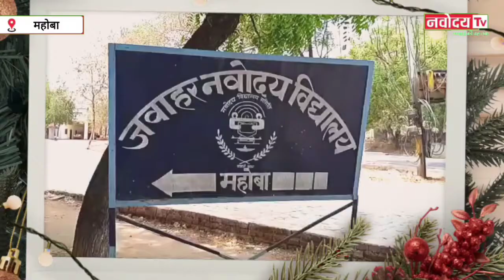'नवोदय स्थापना दिवस' विशेष....महोबा जनपद में 1993 में नवोदय विद्यालय की नींव रखी गई थी...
13 अप्रैल,1986 से शुरु हुआ नवोदय विद्यालय ये सफर..
महोबा जनपद में 1993 में नवोदय विद्यालय की नींव रखी गई थी,
महोबा जनपद में ग्रामीण बच्चों को नवोदय विद्यालय में दाखिला मिलाता रहा है,
नवोदय विद्यालय महोबा से कई बच्चे शिक्षक , डॉक्टर, कलेक्टर और विभिन्न  क्षेत्रों में सफल हुए हैं हम आपको jnv महोबा के अध्यापक और छात्रों का विचार आप तक पहुँचा रहे हैं..